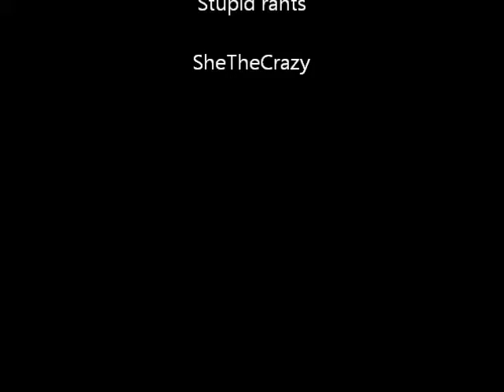She's Short, Sweet, Stupid rant on window climbing.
My stupid but successful story on ow i broke into my own house climbing through my two story apartment window.